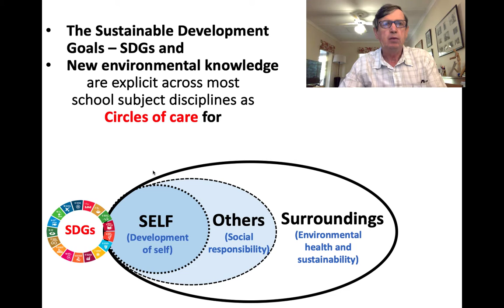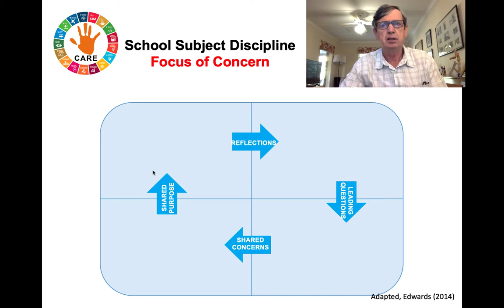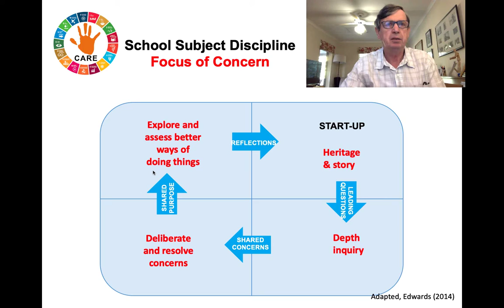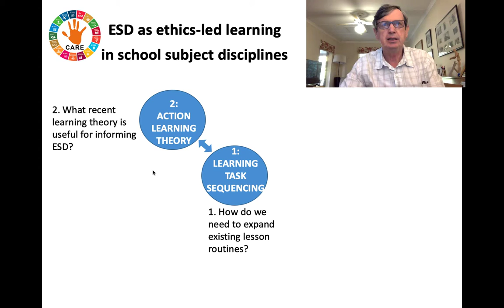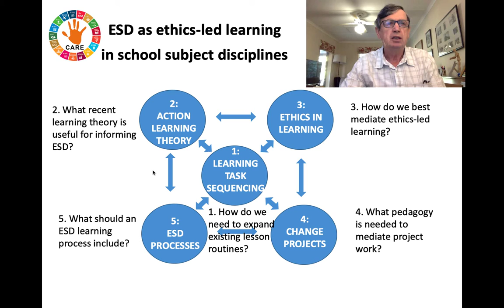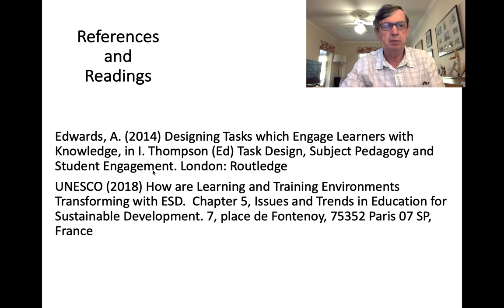A0 CARE Introduction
Rob O’Donoghue has prepared two short videos on learning and ESD.

The first videos reflect ‘Changing Learning and Training Environments,’ a chapter in the recent UNESCO book on ‘Issues and Trends in ESD.’ The video is in 2 parts:
1. ESD learning theory with case study exemplars
2. An overview of common theory and some recent process perspectives
The two videos should be used with the Chapter 5 text and are accompanied by introductory references/readings on some of the more widely used learning theory.

The second series is a 5 part set of Hand-Print CARE videos on learning theory for classroom contexts of teaching and learning. The introduction (A0) provides an overview and Parts 1-5 (A1-A5) provide theory and starting points to expand existing Teach-Task-Test learning sequences in school subject disciplines so as to include ESD as learner-led inquiry and change challenges.